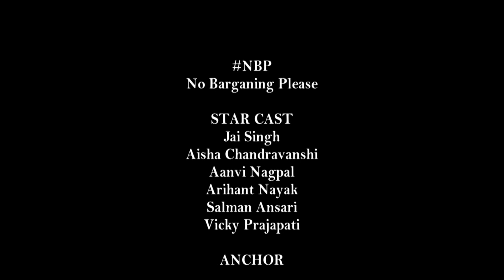ALS PRODUCTIONS || TELEFILM || NO BARGAINING PLEASE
SK SATISH KAUL